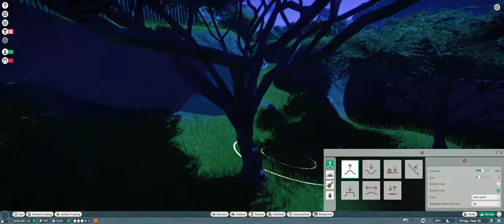Planet Zoo EP.5 West African lion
Best in 1440P